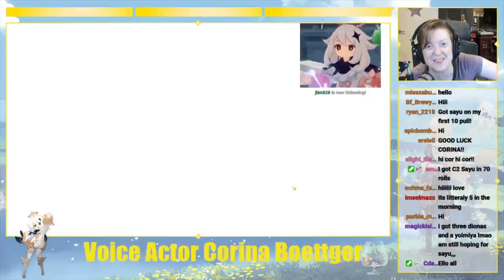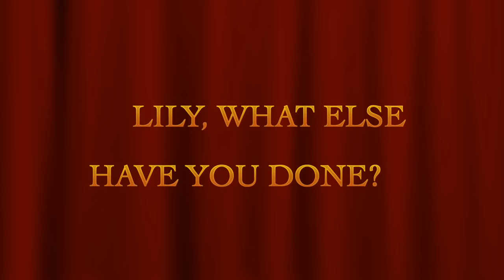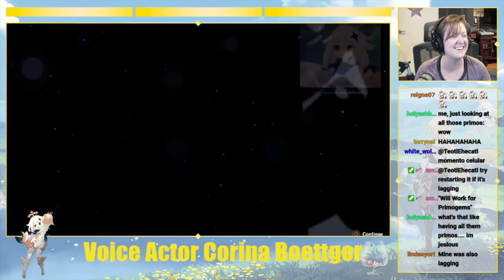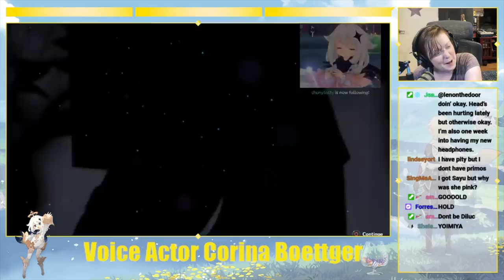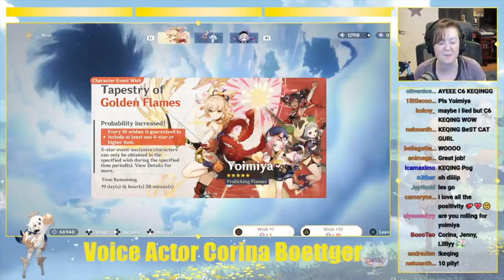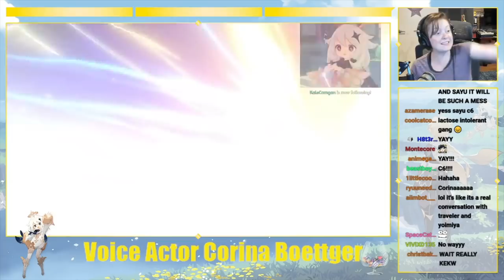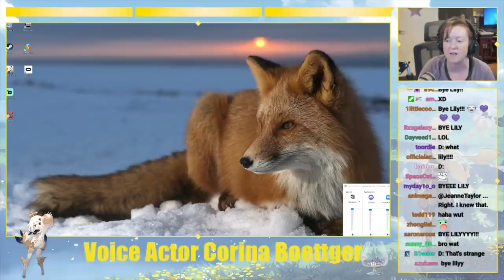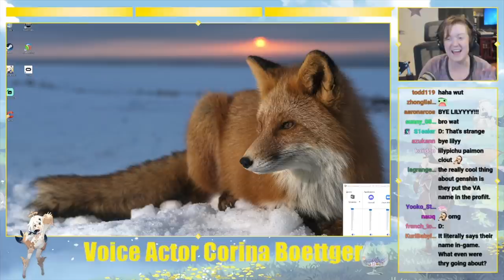Lilypichu (Sayu) & Jenny Yokobori (Yoimiya), join Corina (Paimon) as they pull for characters!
Lilypichu (Lily Ki, the voice actor of Sayu) and Jenny Yokobori (the voice actor of Yoimiya) Join Corina Boettger as they pull for the characters!